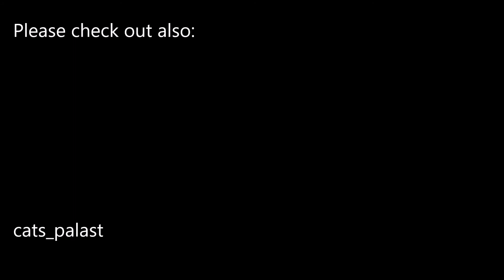Burgers Zoo Ocean 2018 Aquarium 🐟hast du schon mal Rochen von unten gesehen?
Skate view from below with meditation music
Rochen spektakulär von unten gefilmt!

Musik
Antica Waiting Hall (ID 947) by Lobo Loco